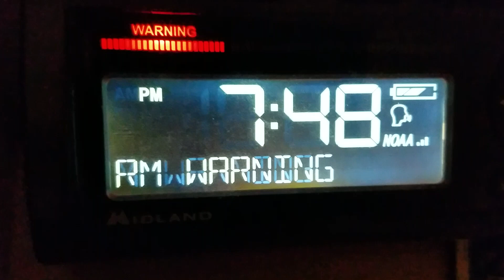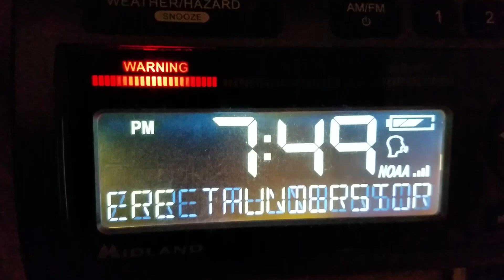Severe Thunderstorm Warning (EAS #258)